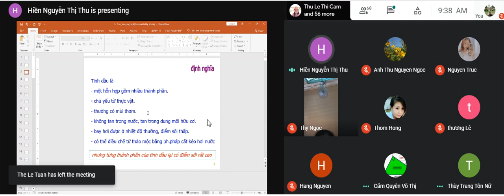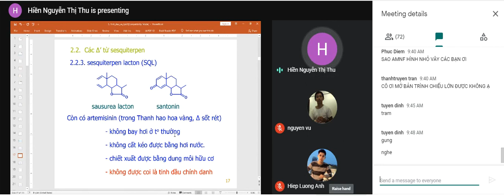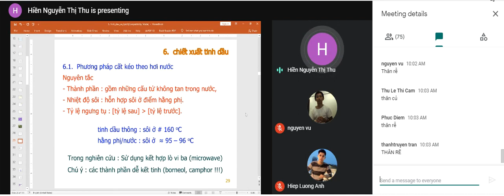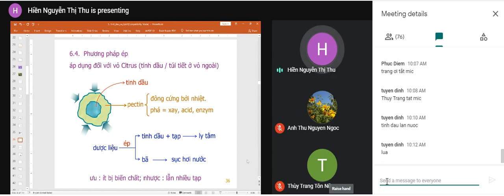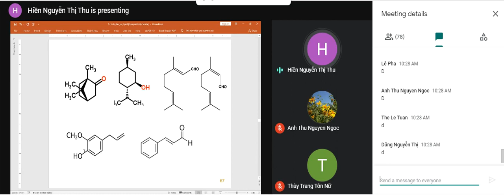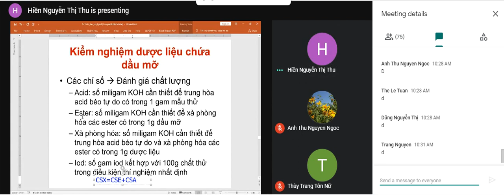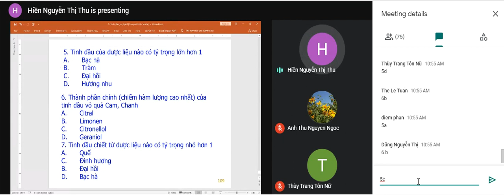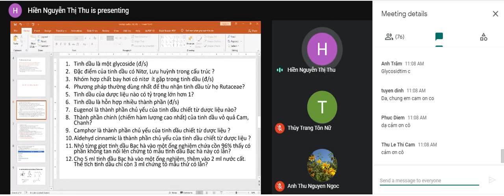Tinh dầu& dược liệu chứa tinh dầu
Dược liệu cô Hiền